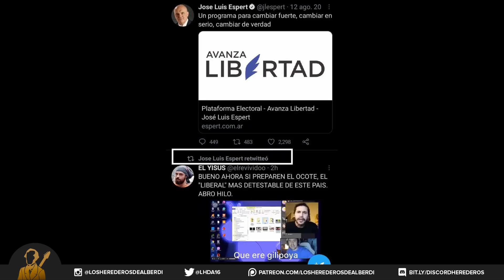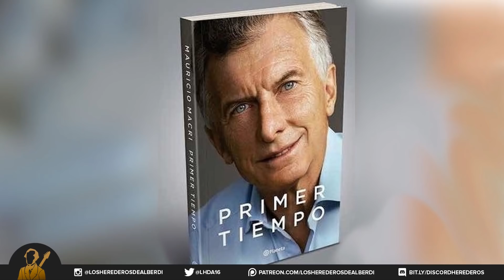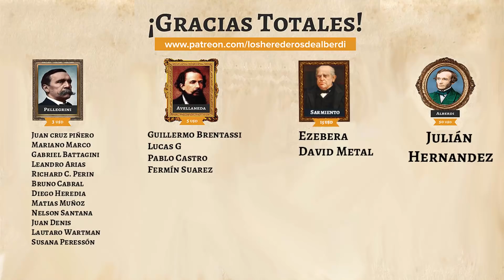"PRIMER TIEMPO" | El libro de MAURICIO MACRI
El expresidente Mauricio Macri presentará ayer a las 18 su libro "Primer Tiempo" en un acto en el barrio de Palermo con la presencia de los principales referentes de Juntos por el Cambio. El propio Macri convocó por Twitter a acompañarlo en el lanzamiento del libro que refleja su gestión de cuatro años al frente del Poder Ejecutivo.
Mauricio Macri llamó a derrotar al populismo y a combatir el “avasallamiento” del kirchnerismo a las instituciones. Con duras críticas a la gestión de Alberto Fernández, el fundador de Pro evitó enviar señales sobre su futuro político, pero convocó a la unidad de Juntos por el Cambio y se mostró optimista sobre las chances del espacio de regresar a la Casa Rosada en 2023.